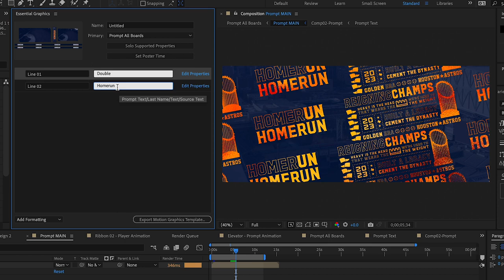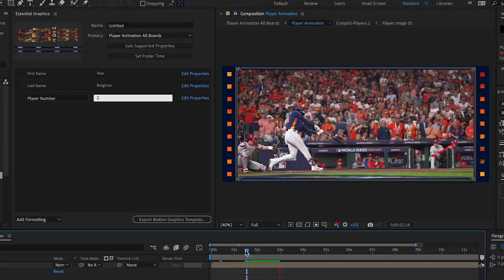2023 Astros Season Campaign Sports Motion Graphics Package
Motion Package for the Houston Astros 2023 season.

Created with the intention of being "Bold with a bit of brag" as only the reigning world champs can do!

Hype style in your face text is complemented by rising animation and contrasted with the weight of the heavy gold crown.

Assets:
- Over 50 seconds of LED wall motion branding for pre-season content shoot
- Tagout with editable footage + photo swaps
- Player animation with editable name, number, and footage + photo swaps
- Prompt animation with editable text